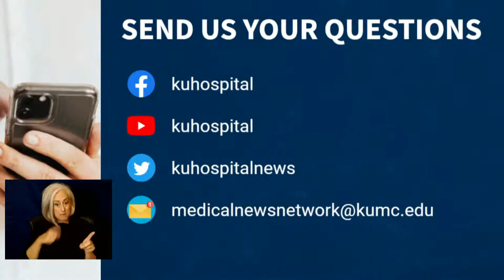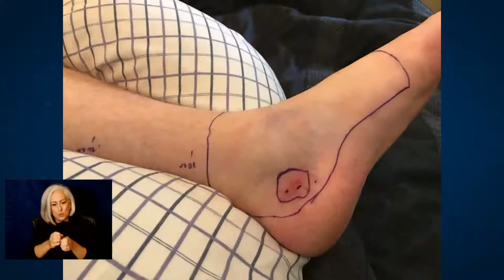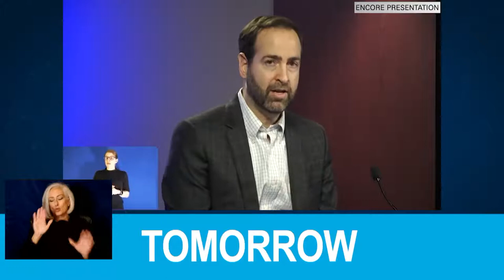Open Mics with Dr. Stites 8-10-22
Nature is filled with beauty...and snakes too! Five million people are bitten each year worldwide. We’ll show you how to protect yourself.